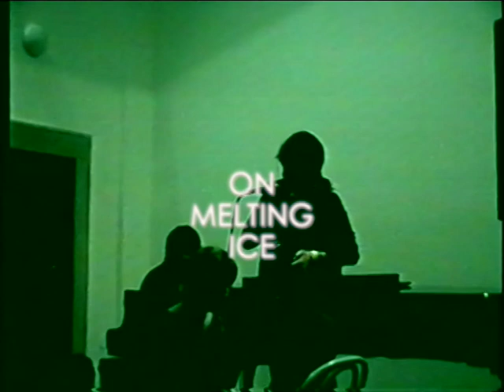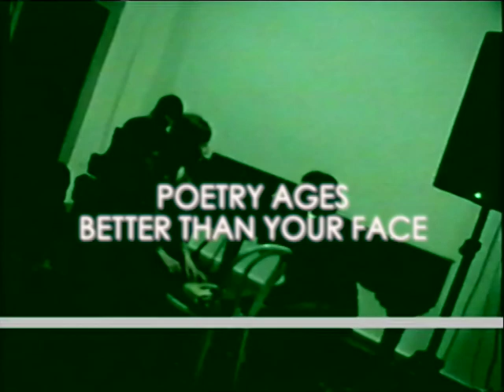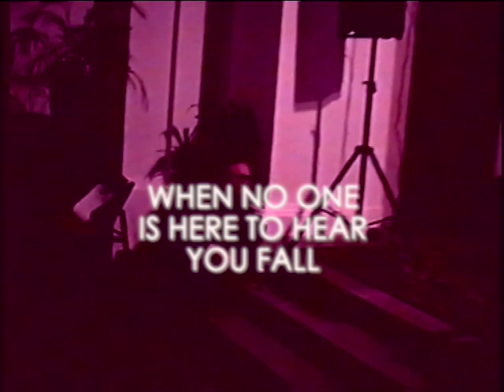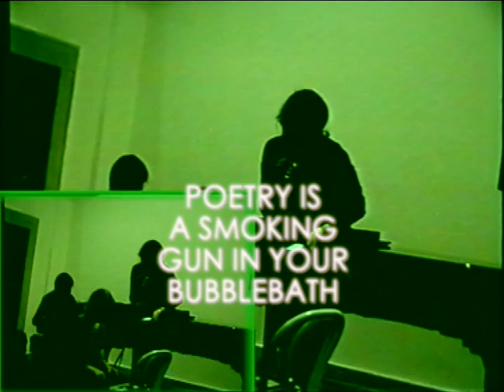Jo Blin: Poetry Is/n't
Jo Blin Reading at Žižkovska Noc Festival, Literary Lavatory
Piano accompaniment by Jenda Pudlák

Poetry is a dead fish on melting ice, that has just started to stink, but not too much.

Poetry is under your tongue. And it bleeds a little.

Poetry is sexy.
Poetry is sex.
Poetry is simple.
Poetry is complicated.
Poetry is like a drone, but different.
Poetry is hard to define.
Poetry is everything.
Poetry is not. a thing.

Poetry is Now Available now.

Poetry is a sky like hotdog juice
According to sky news poetry is.

Poetry ages better than your face.

Poetry is not golf.

Poetry is a viral virus in a cocktail dress.

Poetry is this, poetry is that.

Poetry is the sound of wine flowing carefully under wooden toys.
Poetry is the smell of wet wood and the taste of burned wood.

Poetry doesn’t land, it lands.

Poetry is an unattended banana.
Poetry is an unripe book in the sun.

Poetry is the sound you make when no one is here to hear you fall.

Poetry doesn’t grow on trees!

Poetry unraises unborn children.

Poetry is under no circumstance.

Poetry is a smoking gun in your bubble bath

Poetry is.
Poetry isn’t.